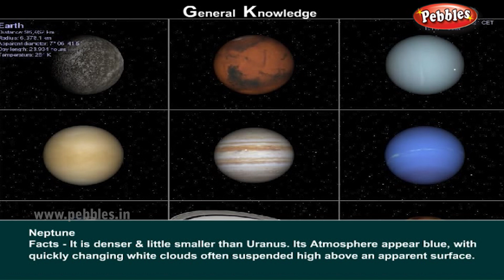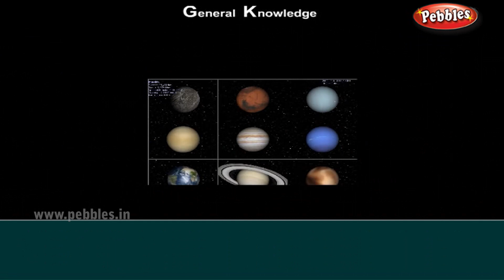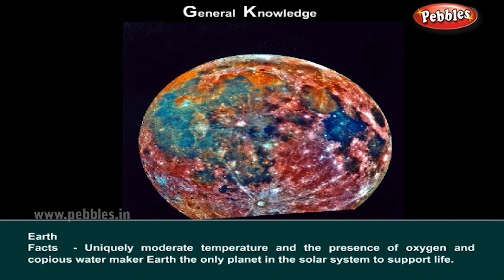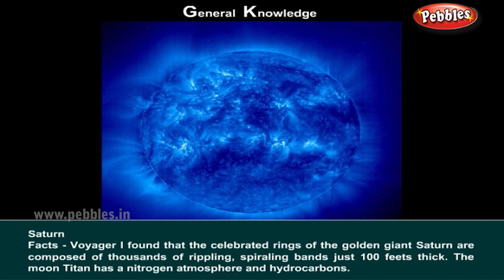The Solar System | gk for kids | gk question and answers | gk tricks | general knowledge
Pebbles present gk series for kids. The most common gk question and answers & gk tricks for children.

Continents, Countries, Oceans, Seas of the World, Famous Waterfalls of the World, Famous Islands of the World, Health Care, Historic Towns of the World, Famous Lakes of the World, Oldest Countries of the World, Richest Countries of the World, The Solar System, Famous Vines of the World, Young Countries of the World, Countries and it's Industries, Flightless Birds, Geographical Towns, Historical Places World Heritage Sites, Largest Deserts of the World, Mountain Peaks of the World, Most Popular Perchers of the World, Most Popular Trees of the World, Most Popular Rivers of the World, Smallest Countries of the World, Most Famous Volcanos of the World, Most Famous Wild Life Sanctuaries of the World